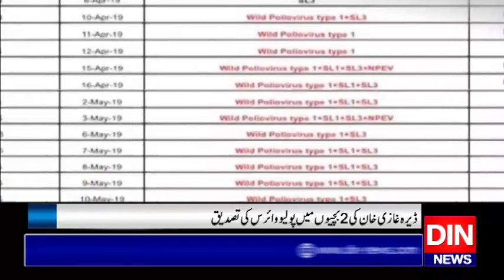ملک بھر میں پولیو بے قابو،6 نئے کیس،تعداد 134 ہو گئی